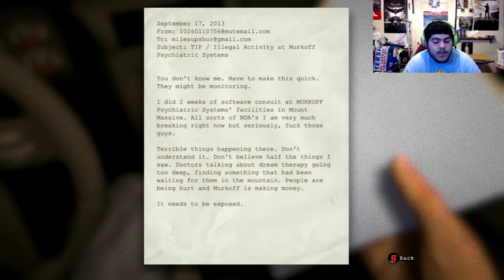Mindless Horror Podcast 16 - GUEST STAR EDDYTAINMENT!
In this video, we talk horror news and a bit of some comic con recap!